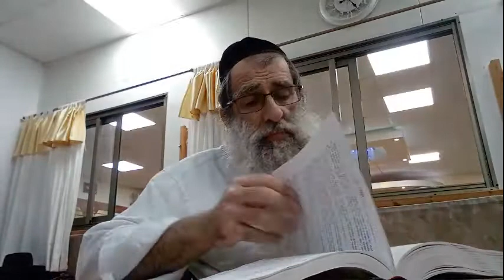Perashat Balak: ¿time is money?... no, es más valioso... 5781 36 01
del libro "Ieji Reuben", del rab hagaon Reuben Karelinstein ztz"l